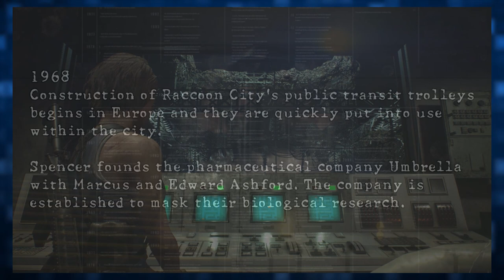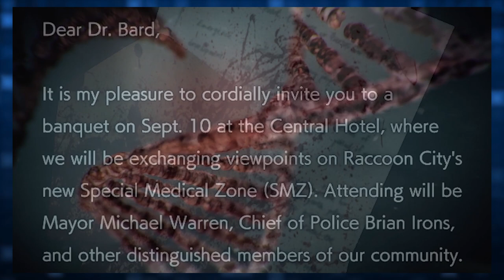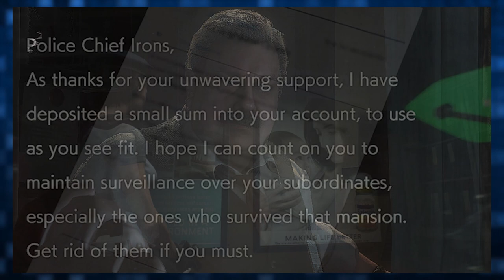Who is Katherine Warren? (Resident Evil 2)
Katherine Warren is one of the most difficult characters to get a grasp on during the events of the game, Resident Evil 2. For starters, when we meet her in the game as Sherry Birkin, she's already dead. So a true recountment of how she befell the fate which she did is very difficult to come by. Then you add on top of that the several games surrounding the Raccoon city incident which resulted in her death, and the true tale of her demise becomes much more difficult to decipher. However when you look at everything to try and piece together her puzzle, it tells the story of a young woman who nearly suffered one of the most disturbing fates in all of Raccoon.